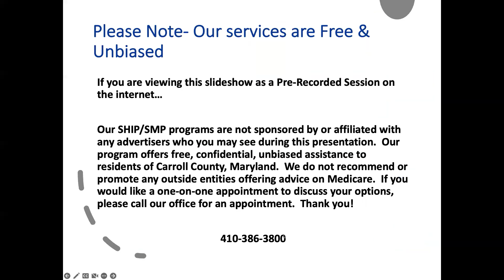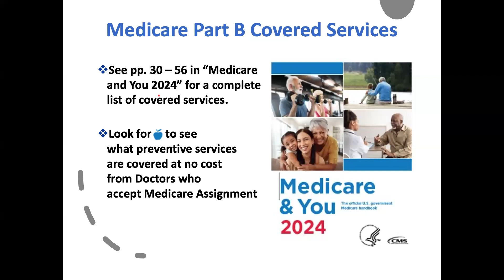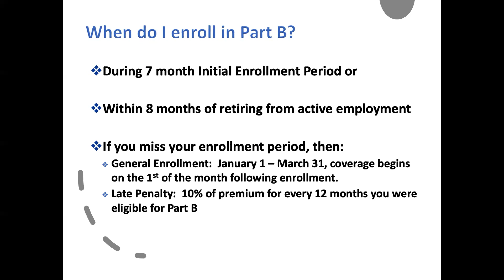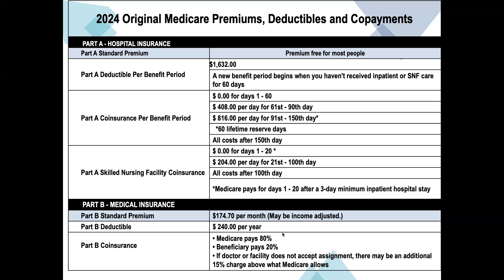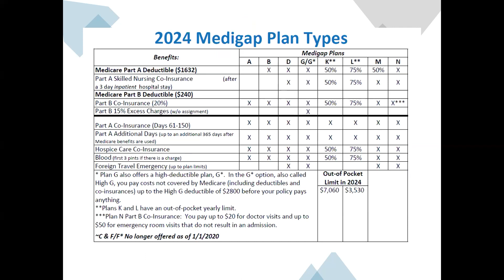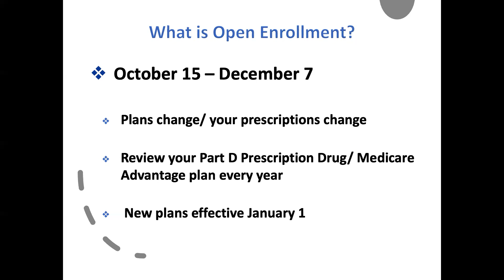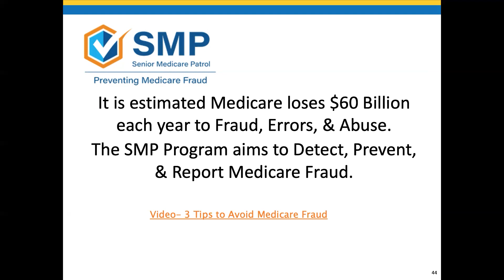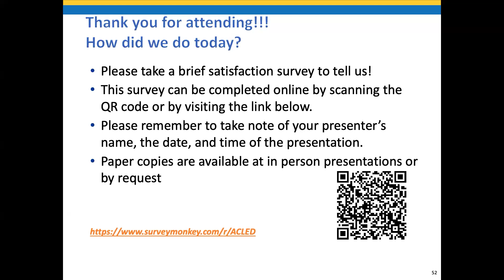Transitioning to Medicare Part 1 - May 2024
Are you or someone you care about eligible for Medicare? Come and find out how to make the most of your Medicare health benefits. There are many decisions to make when you are transitioning to Medicare. This seminar will cover what the four parts of Medicare (Parts A, B, C, and D) are, Medicare Supplement (Medigap) plans, available preventive services, and how to protect yourself from healthcare fraud. We, also, will cover Medicare Savings Programs, which help pay for Medicare beneficiary out-of-pocket costs. These are not all low-income programs.